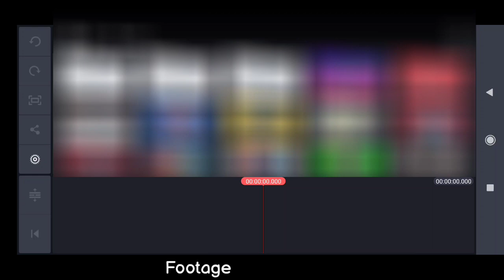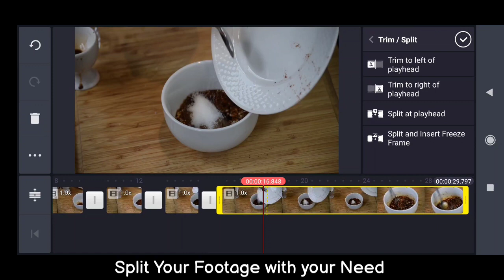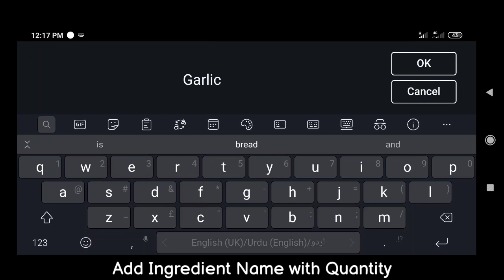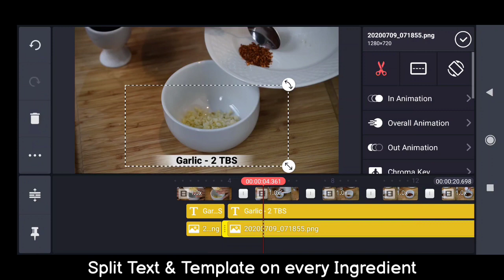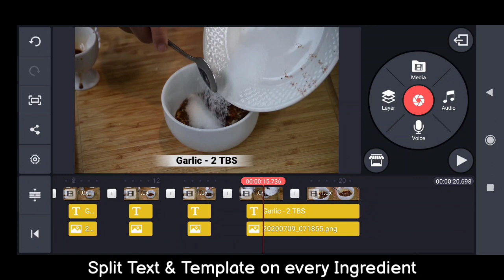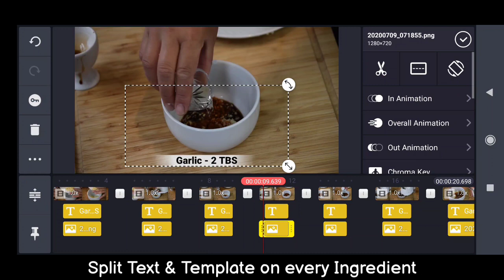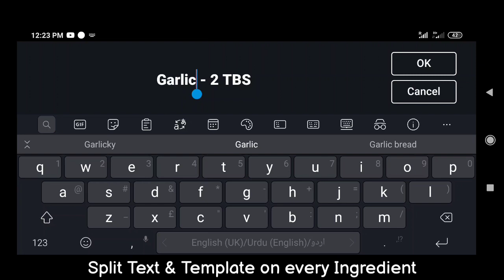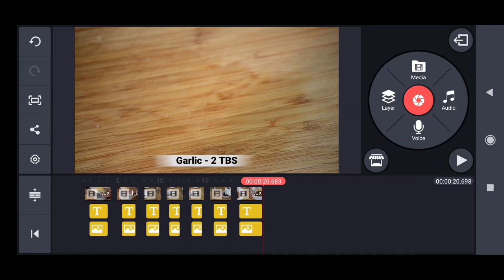How To Make Food Videos Like KABITA'S KITCHEN | Cooking Video Editing | Kinemaster Video Editing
If you want to make Videos Like KABITA'S KITCHEN or any big Cooking YouTube Channel then this Video is for you. In this Video we are Editing Video Same as KABITA'S KITCHEN but the Difference is just they are Making Videos on Laptop etc & we are Editing on Smartphones.

In this video i'm using Kinemaster. The best Software to edit your Videos Pro Level. It's Best for Cooking Channels, Tutorials, Vlogers and Beauty Channels.

How to Make FOOD Video for YouTube - How to Edit Cooking Videos on Mobile With Kinemaster

How to Make FOOD Videos for YouTube - Video Editing Tutorials - How to Edit Cooking Video in Mobile

How to Edit Cooking Videos for YouTube - Video Editing - How to Edit Cooking Video in Kinemaster